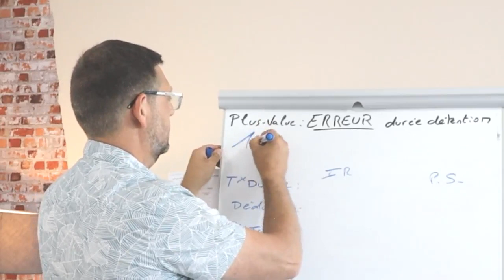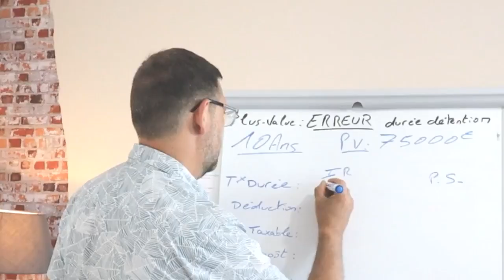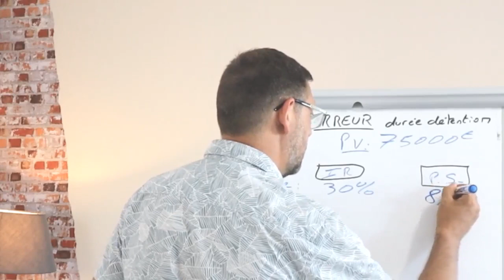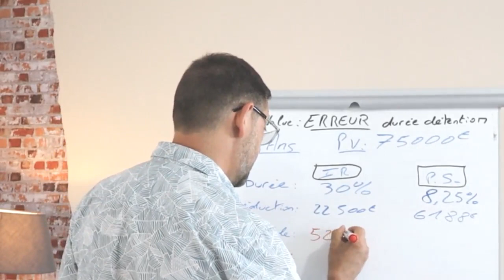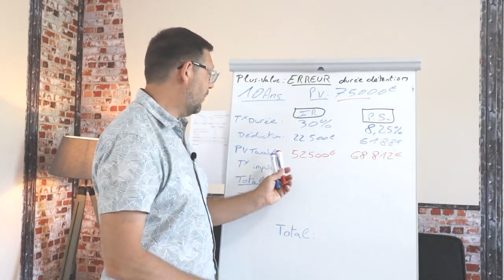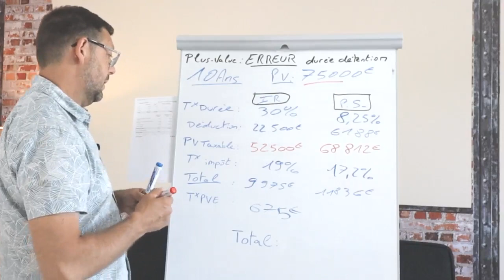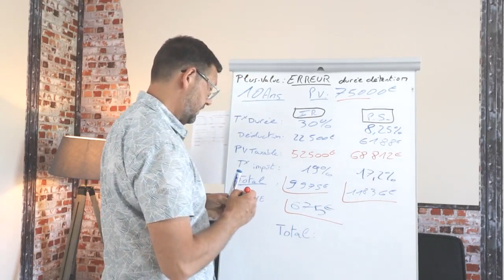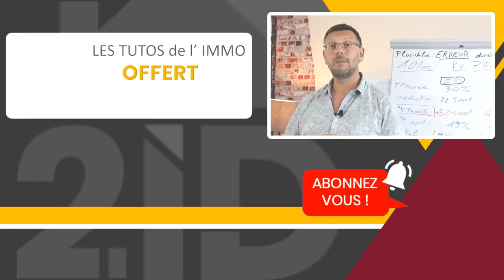Exonération pour durée de détention - Erreur de calcul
Lors d'un achat-revente immobilier, la durée de détention permet un abattement dans le calcul de la plus-value. Or cette exonération pour durée de détention n'est pas linéaire et certaines erreur de calcul sont courantes, comme l'explique Jérôme YVON dans cette vidéo.

** Chapitres de de la vidéo **
0:00 Le contexte
0:50 Étude de cas
1:55 L'erreur courante dans le calcul de la durée de détention
2:35 La plus-value taxable réelle
3:25 Le taux d'imposition de la plus-value
3:50 La taxe sur la plus-value élevée
5:15 Conclusion
5:50 CADEAU !

 ➤ Pose TOUTES tes questions en commentaires en dessous de cette vidéo.

😃  Qui est Jerome Yvon ?
Aujourd’hui, j’ai viré mon patron et je vis de mes 2 passions : l’immobilier, en tant que marchand de biens professionnel, et le partage de mes connaissances pour vous aider à investir dans l’immobilier.